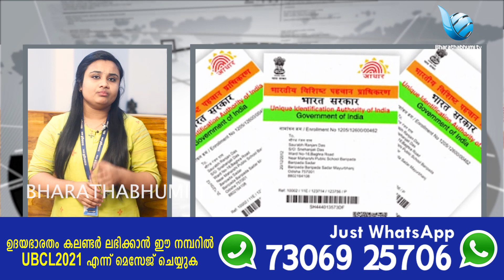മതേതര ലോകത്തിൽ സുഗമായി ഉറങ്ങുന്ന ഹിന്ദു അറിയേണ്ട സത്യങ്ങൾ |kashmir pandit|keralahindu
ഒരു സുപ്രഭാതത്തിൽ 50 ,000 ക്ഷേത്രങ്ങൾ ഇല്ലാതായപ്പോൾ ഇവർ മിണ്ടിയില്ല കാരണം ?